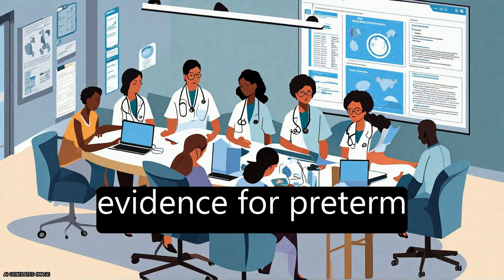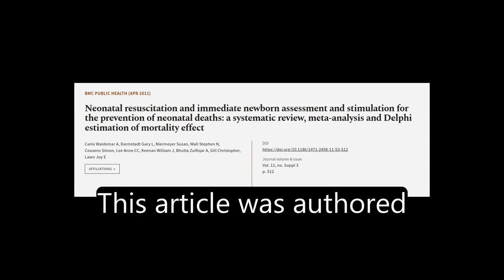Neonatal resuscitation and immediate newborn assessment and stimulation for the preve... | RTCL.TV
### Keywords ###

### Article Attribution ###
Title: Neonatal resuscitation and immediate newborn assessment and stimulation for the prevention of neonatal deaths: a systematic review, meta-analysis and Delphi estimation of mortality effect
Authors: Carlo Waldemar A, Darmstadt Gary L, Niermeyer Susan, Wall Stephen N, Cousens Simon, Lee Anne CC, Keenan William J, Bhutta Zulfiqar A, Gill Christopher ,and Lawn Joy E
Publisher: BMC
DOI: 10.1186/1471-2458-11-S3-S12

### Video Timestamps ###
0:00:00 - Summary
0:01:29 - Title
0:01:35 - Tail
0:01:40 - End